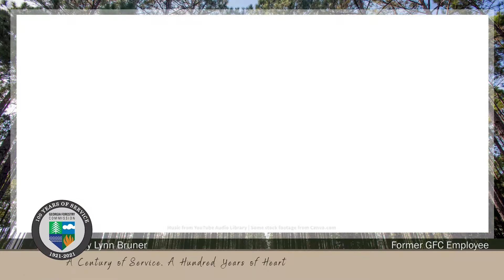Jenny Lynn Memories of GFC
Jenny Lynn Bruner, a former GFC employee, reflects on some of her favorite memories.